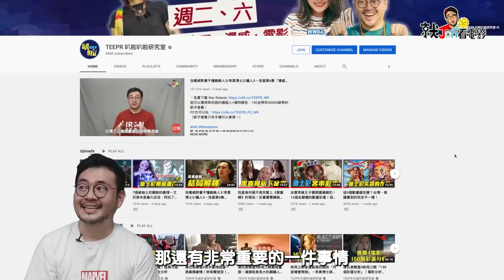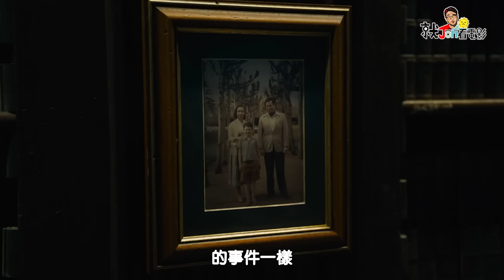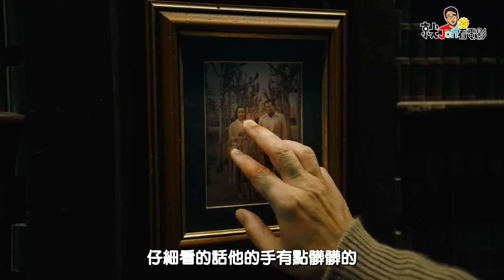不只2位閃電俠&蝙蝠俠！《閃電俠》最新預告分析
🎥 《閃電俠》電影不只2位閃電俠！不只2個蝙蝠俠
🎥 閃電俠小時候＆能力顏色不一樣
🎥 米高基頓（Michael Keaton ）版本的老蝙蝠俠經典現身！

如果可以回到任何時間，為什麼要回來？閃電俠在漫畫跟動畫中，最大的事件就是閃點 Flashpoint，是在講當閃電俠穿越時空，試圖想要改變自己的過去，結果卻創造出完全不同的未來，他所知道的一切都改變，這次的電影大致上就是這樣的故事，也確定最後會重啟整個 DC宇宙，從DCEU 變成 DCU。James Gunn 自己有說這是一部非常厲害，應該可以說是數一數二的英雄電影，聽說試片過的人都說讚。